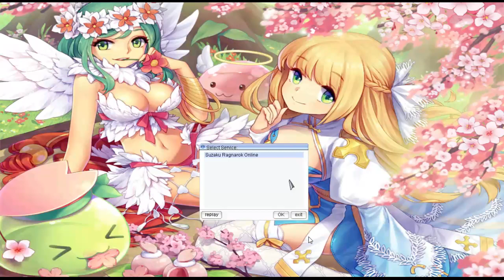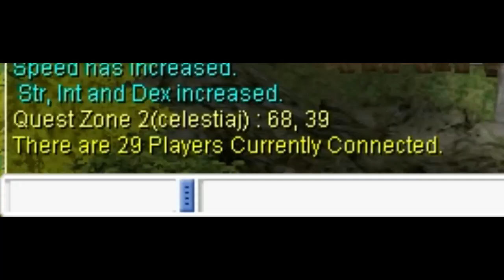Suzaku Ro - Primeras impresiones